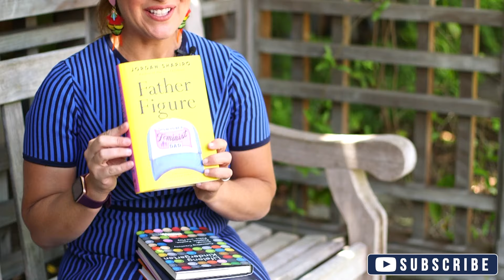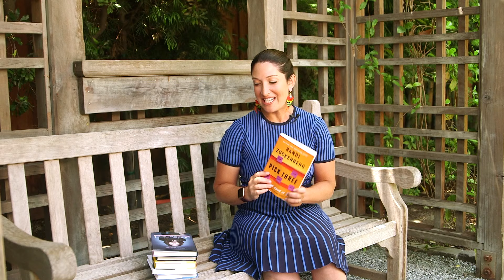Randi Zuckerberg's Book Recommendations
Many of you ask what's on my bookshelf and what am I reading to help me learn more about entrepreneurship and business. Allow me to open my bookshelf to you today and spill my fave reads that you should be reading too!

✔️ The Lost Art of Connecting by Susan McPherson
Networking is one of the most considerable skills that any of us need, especially if you're an entrepreneur. You need to have partnerships, raise money, hire people, and more. It would be best if you become a networking expert where the author Susan is exceptional. I struggle with networking and get a bit shy during events, and Susan's book has taught me a lot and opened my eyes.

✔️ Fearless by Rebecca Minkoff
 Learn from Rebecca's incredible story about how launching one t-shirt after 9/11 helped catapult her entire fashion business and brand that she's built. It will help us who feel imposter syndrome relate to how Rebecca built a whole empire from one t-shirt, which inspired me.

✔️ Father Figure: How to be a Feminist Dad by Jordan Shapiro
 This is an excellent book for any dad to read because we talk a lot on this channel about women supporting women in business. But we need our male allies to train the next generation of girls to be raised as leaders from day one.

✔️ Lifelong Kindergarten by Mitchel Resnick
As adults, we lose our creativity somewhere along the way. The book teaches us to approach everything having the unbridled creativity and energy of a five-year-old and bring that with you in your career & your whole life. Indeed, creativity is the number one most important business skill.

✔️ Undaunted by Kara Golden
A great read by an amazing woman who built a huge business from her kitchen making flavored water. Her company, Hint Water, is carried in Whole Foods and all around the world. Kara is a fabulous entrepreneur whose story you can get golden wisdom nuggets from.

✔️ Pick Three by Randi Zuckerberg
I've written and studied a lot about work-life balance, and sorry, I don't believe it exists. Instead, you will find true happiness and success by allowing yourself to prioritize and be well-lopsided. We need sleep, fitness, work, friends, and family — pick three.